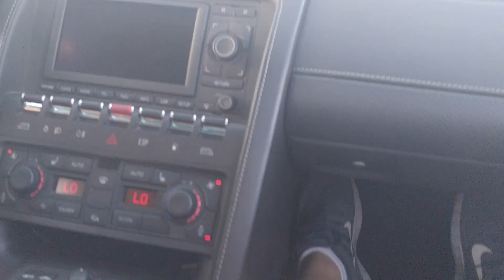Lamborghini Gallardo rip down Abbotsford runway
Got the opportunity of a lifetime to ride in a lambo after the Abbotsford International Airport Airshow. The Canadians do it big up here.